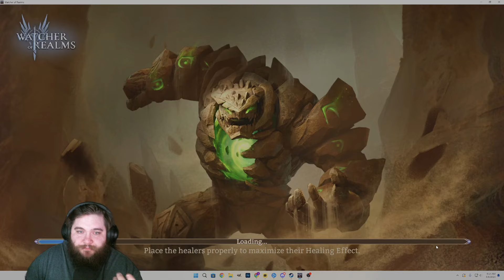IMMORTAL CODEX CHECK-IN | WATCHER OF REALMS